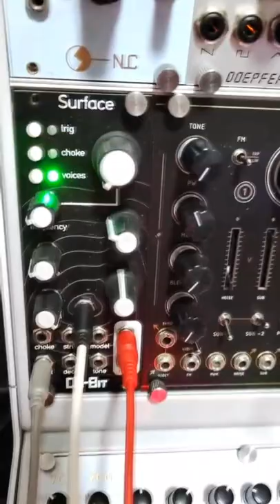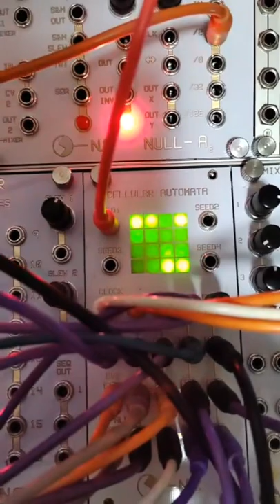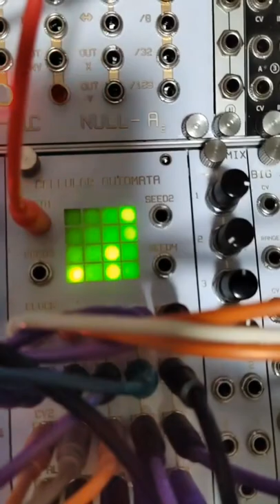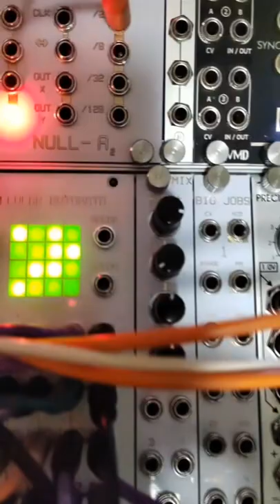NLC Cellular Automata Gate Madness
Finally got this module 100% fully working so here it is with all it's outputs patched. The gates are patched to:
- Addac 106 3 channels
- ST-Modular Boba Fat soft and hard voices
- ST-Modular Chiasso 2 channels
- ST-Modular Krach Aus Strom 3 channels
- Qu-Bit Surface
- Erica Synths Bassline
- Plaits Clone
- 2hp Arp gate

The CV outs are used for pitch inputs and filter CV control